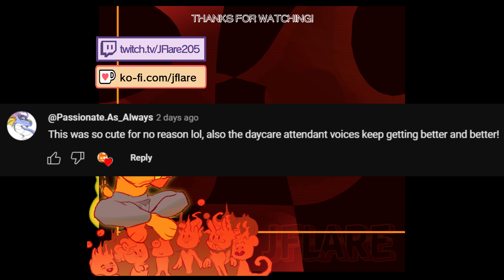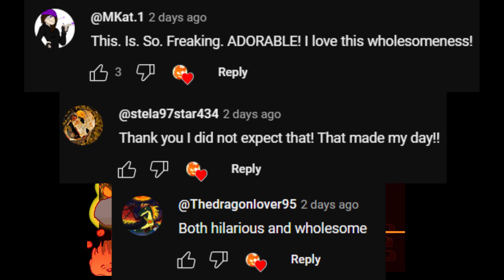Questions!! [FNaF Comic Dub] Artist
SO MANY INTRUSIVE QUESTIONS!!!

Voice acting and video editing done by me!